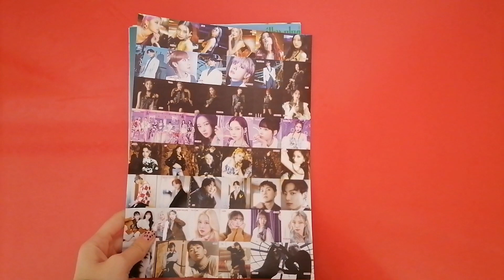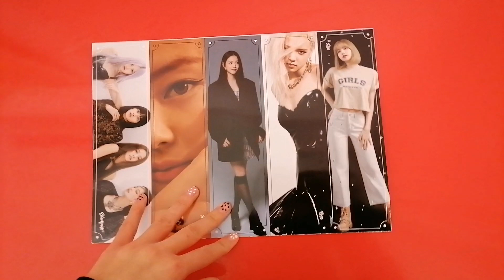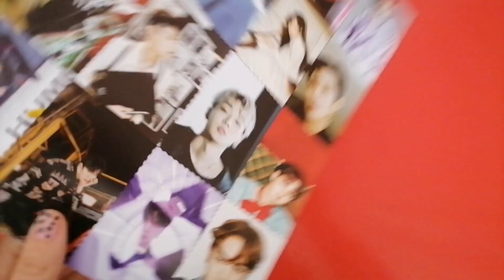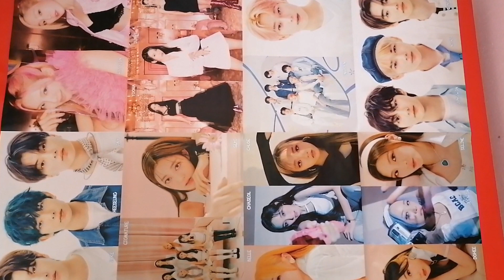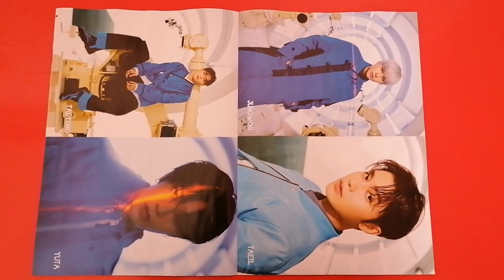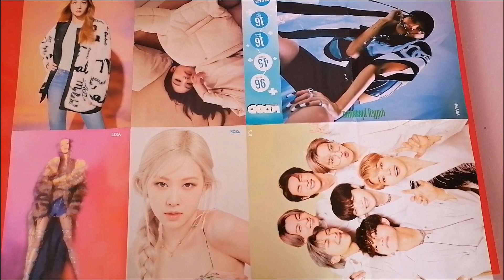K-POP FAN KULÜP 2022-01 DERGİ AÇILIMI /K-POP DERGİSİ AÇILIMI/K-POP DERGİ AÇILIMI /K-POP FAN STATION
İÇİNDEKİLER;
🍮 96 POSTER
💫 45  STICKER
🔮16  KİTAP AYRACI
❤️ 16 VOKAL KARTI
🌸 STRAY KIDS DERS PROGAMI

✨FİYAT:29.90 TL✨

DÜŞÜNCELERİNİZİ YORUMLARA YAZAMAYI UNUTMAYIN LÜTFEN🙏VİDEO FİKİRLERİNİZ VAR İSE ONLARI DA YAZIN YORUMLARA🤗🤗

LİNKLER